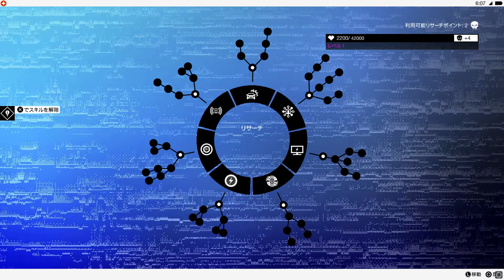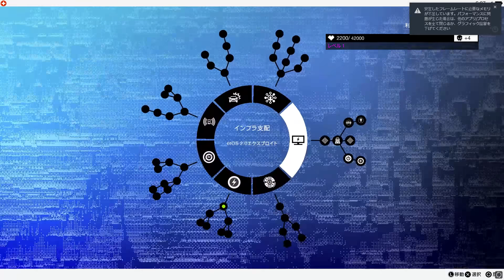【ウォッチドッグス2】デッドセック #1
発売当初から気になっていたゲーム。
セールで安かったので買いました。